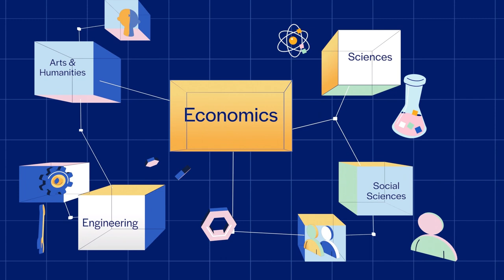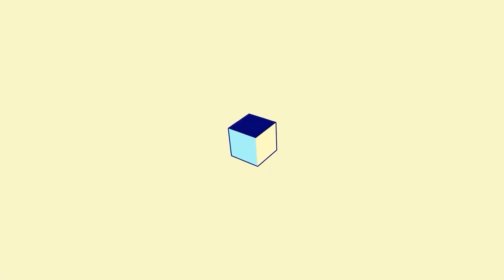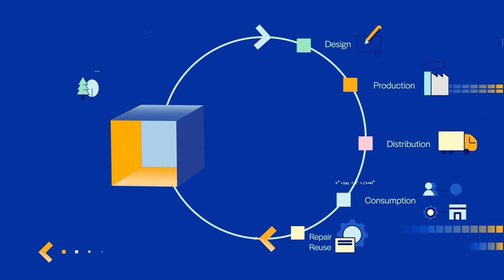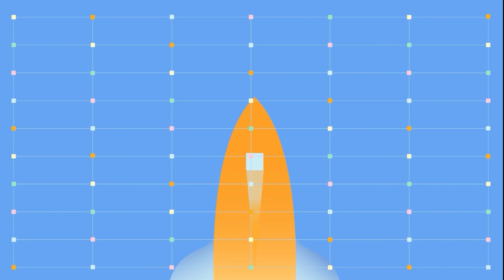NGÀNH KINH TẾ HỌC | ĐẠI HỌC FULBRIGHT VIỆT NAM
(English below)
Kinh tế là một lĩnh vực thường được “điểm mặt gọi tên” trong cuộc sống thường ngày như một chìa khóa quan trọng ảnh hưởng tới niềm vui, nỗi buồn của mỗi cá nhân trong xã hội.

❓Vậy học Kinh tế là học những gì? Tại sao bạn làm gì cũng cần hiểu Kinh tế học?
❓ Việc tạo dựng network, hay các kết nối đa dạng trong các lĩnh vực công tư tại một trường đại học khai phóng có vai trò như thế nào với sinh viên Kinh tế?
❓Bạn phải giỏi Toán mới có thể học được Kinh tế? Có phải Kinh tế chỉ xoay quanh những con số khô khan? Mê ngoại ngữ, thích xã hội có học được ngành này không?
❓Bạn có nghĩ việc hiểu Tâm lý con người hay Ứng dụng Khoa học Kỹ thuật là cần thiết khi theo đuổi Kinh tế học?

Tại Fulbright, sinh viên Kinh tế học được rèn luyện trong môi trường giáo dục khai phóng, nơi bạn trau dồi kiến thức trong các lĩnh vực Khoa học xã hội, STEM, cũng như Nghệ thuật và Nhân văn; từ đó bạn có thể thấu hiểu và vận dụng Kinh tế học một cách thành công.

🌟Bạn sẽ được thỏa sức khám phá bản thân ở nhiều lĩnh vực thuộc Kinh tế học để từ đó hiểu hơn về điểm mạnh, sở thích và đam mê của bản thân.
🌟Bạn có thể cá nhân hóa lộ trình học tập với những quan tâm của bản thân trong các lĩnh vực như Môi trường, Phát triển cộng đồng, hay Kỹ thuật Vị nhân sinh.
🌟Từ đó, bạn hiểu về cách vận hành của Kinh tế tới từng cá nhân, gia đình, doanh nghiệp, chính phủ hay lớn hơn là liên quốc gia, vùng lãnh thổ và cả thế giới.

Kiến thức Kinh tế học là vô cùng cần thiết khi bạn có dự định khởi nghiệp, phát triển doanh nghiệp gia đình hay phát triển sự nghiệp tại các doanh nghiệp hàng đầu, xây dựng doanh nghiệp xã hội hay đơn thuần là theo đuổi nghiên cứu Kinh tế học tại các trường Đại học hàng đầu thế giới. Hãy khai phóng bản thân và bắt đầu một tương lai đầy ắp cơ hội cùng Fulbright.

🌟Cùng theo dõi video dưới đây để biết thêm chi tiết về ngành Kinh tế học tại Fulbright nhé!
🌟Tìm hiểu thêm về ngành Kinh tế học tại Đại học Fulbright Việt Nam ở đây
Economics is frequently mentioned in our daily lives as it significantly influences the happiness and sadness of every individual in society.

❓What exactly does studying Economics entail? Why is an understanding of Economics needed in everything you do? Why does networking play such a crucial part in your university journey?
❓Is a strong aptitude for Maths required to study Economics? Is Economics just about dry numerical data? Can a passion for languages and social studies contribute to success in this field?
❓Did you know that understanding human psychology and applying science and technology are vital components in Economics?

At Fulbright, we believe that Economics is inherently an interdisciplinary field. A comprehensive understanding and successful application of Economics require knowledge across the Social Sciences, STEM, as well as Arts and Humanities.

🌟You'll have the freedom to explore various facets of Economics, helping you to better identify your strengths, interests, and passions.
🌟You can tailor your learning journey to your personal interests in areas like Environmental Studies, Community Development, or Human-centered Engineering.
🌟In doing so, you'll gain a deeper understanding of how economics impacts individuals, families, businesses, governments, and even larger entities such as nations, territories, and the global community.

Knowledge in Economics is irreplaceable if you're planning to start a business, develop a family enterprise, or advance your career in leading companies. It's also valuable if you wish to establish social enterprises, or simply pursue academic research in Economics at top-tier global universities. Unleash your potential and embark on a lifetime of opportunities at Fulbright.